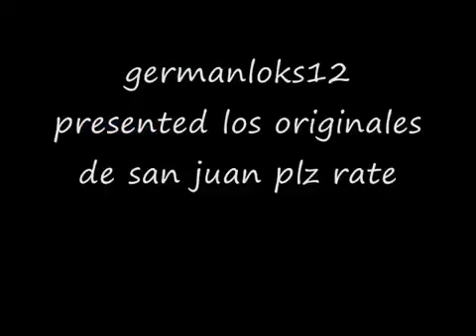Muerte Anunciada Los Originales De San Juan